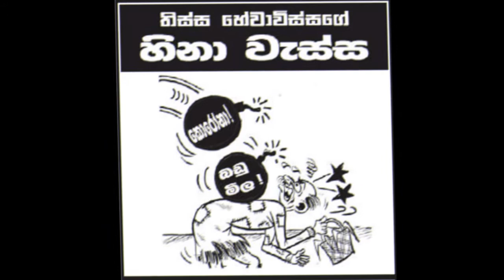Ada Dawase Cartoon | අද දවසේ කාටුන් | 2020.10.08